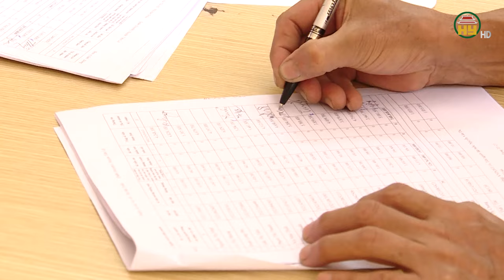Tăng lương hưu và trợ cấp BHXH từ ngày 01/07/2024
Hưng Yên TV | Theo đề xuất của Chính phủ, dự kiến từ ngày 1/7/2024 tới đây, mức lương hưu và trợ cấp BHXH được điều chỉnh tăng 15%. Khi đề xuất này được thông qua sẽ là mức tăng lương hưu cao nhất từ trước đến nay, thể hiện sự quan tâm đặc biệt của Chính phủ trong đảm bảo ổn định đời sống người nghỉ hưu. Theo đánh giá của các cơ quan chức năng, các chuyên gia, người dân, doanh nghiệp, việc điều chỉnh lương hưu 1 phút với mức tăng cao lần này đảm bảo công bằng, hài hòa, hợp lý, cụ thể: Theo Điều 57 Luật BHXH hiện hành quy định: “Chính phủ quy định việc điều chỉnh lương hưu trên cơ sở mức tăng chỉ số giá tiêu dùng và tăng trưởng kinh tế phù hợp với ngân sách nhà nước và quỹ BHXH”. Như vậy, việc đề xuất điều chỉnh lương hưu và trợ cấp BHXH 15% là mức tăng cao so với chỉ số giá tiêu dùng và tăng trưởng kinh tế. Theo số liệu của Tổng cục Thống kê, năm 2023, tăng trưởng kinh tế đạt 5,05% và chỉ số giá tiêu dùng (CPI) tăng 3,25%. Năm 2024, thực hiện Nghị quyết của Quốc hội, Chính phủ quyết tâm tăng trưởng đạt mức trên 6% và chỉ số giá tiêu dùng là dưới 4%. Mức điều chỉnh tăng lương hưu 15% lần này cũng là mức tăng cao nhất từ trước đến nay (từ năm 1995 đến nay, Nhà nước đã thực hiện điều chỉnh tăng lương hưu 23 lần). Ngoài lương hưu hằng tháng, người hưởng còn được cấp thẻ BHYT miễn phí trong suốt thời gian nghỉ hưu để được hưởng các quyền lợi khám chữa bệnh và chăm sóc sức khỏe do Quỹ BHYT chi trả với mức hưởng là 95%.
Địa chỉ: 164 Nguyễn Văn Linh, thành phố Hưng Yên, tỉnh Hưng Yên
Tiktok: Truyền hình Hưng Yên
Facebook: Đài Phát thanh và Truyền hình Hưng Yên
Zalo: Đài PTTH Hưng Yên